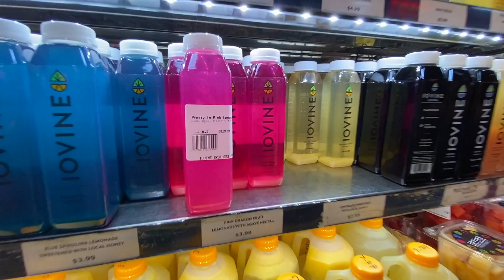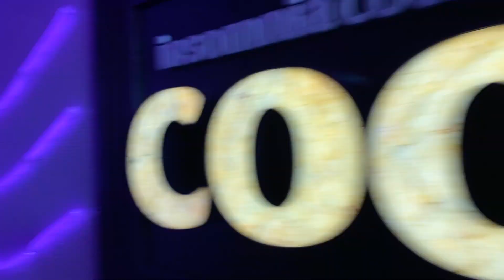DAYS IN PHILLY | FIRST TIME IN AMERICA | VLOG